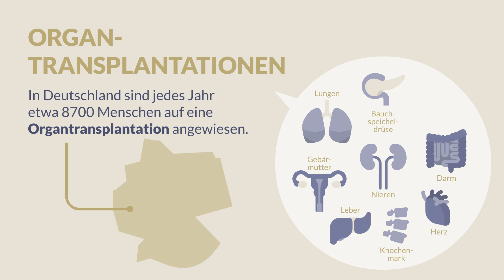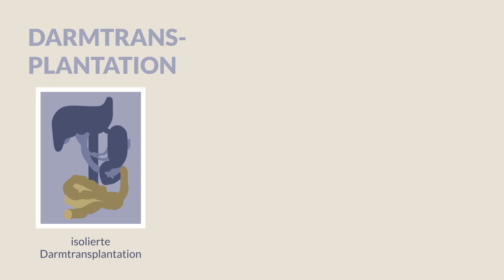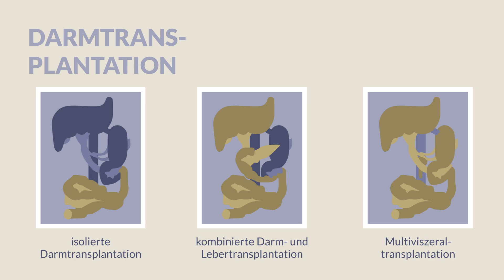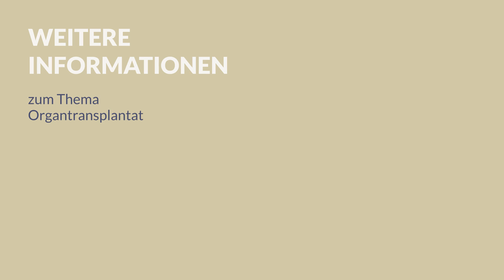Wann ist eine Darm oder Multiviszeral Transplantation möglich?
Kurzdarmerkrankungen sind die häufigsten Gründe für eine Darmtransplantation, denn bei Kurzdarmerkrankungen ist die Darmfunktion stark eingeschränkt. Dafür gibt es verschiedene Ursachen. Diese können die Entfernung von Teilen des Darms durch Operationen bei entzündlichen Darmerkrankungen oder das Absterben von Teilen des Darms bei Durchblutungsstörungen oder Fehlfunktionen des Darms sein. Als Folge ist die Nahrungsaufnahme gestört, sodass der Körper nicht genug Nährstoffe, Vitamine und Flüssigkeit aufnehmen kann.